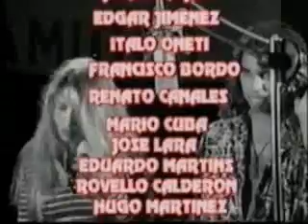VA POR ELLOS (Por los Heroes del Cenepa) 1995 Version Original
Video Clip Promocional para el Concierto "Con una Ayudita de mis Amigos" realizado en Campo de Marte a favor de los combatientes del Cenepa - VA POR ELLOS (Por los Heroes del Cenepa) 1995